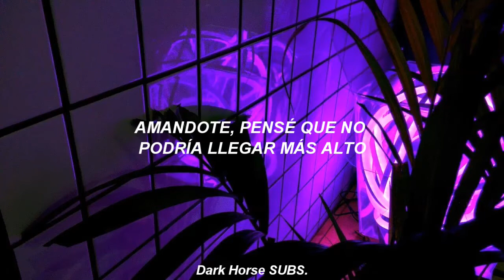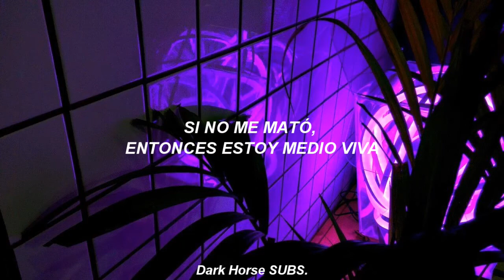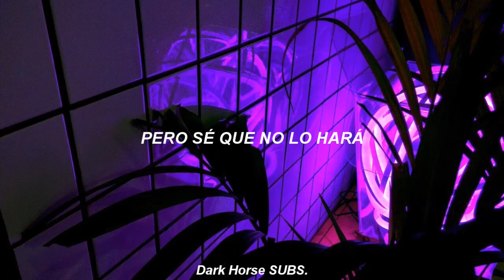Something's Gotta Give - Camila Cabello | Español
Lyrics:

Loving you, I thought I couldn't get no higher
Your November rain could set night on fire, night on fire
But we could only burn so long
Counterfeit emotions only run skin deep
Know you're lying when you're lying next to me, next to me
How did we get so far gone?
I should know by now, you should know by now
We should know by now
Something's gotta give, something's gotta break
But all I do is give and all you do is take
Something's gotta change, but I know that it won't
No reason to stay, is a good reason to go
Is a good reason to go
I have never heard a silence quite so loud
I walk in the room and you don't make a sound, make a sound
You're good at making me feel small
If it doesn't hurt me, why do I still cry?
If it didn't kill me, then I'm half alive
I think I'm breaking right now
Something's gotta change, no I know that it won't